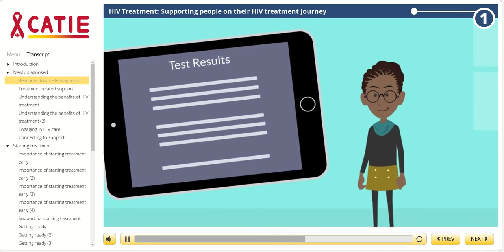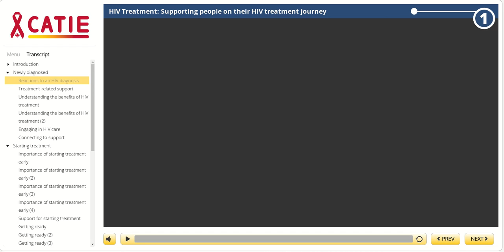RP Singh - Demo - eLearning - CATIE (English)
RP narrates eLearning modules for CATIE.  for more details.